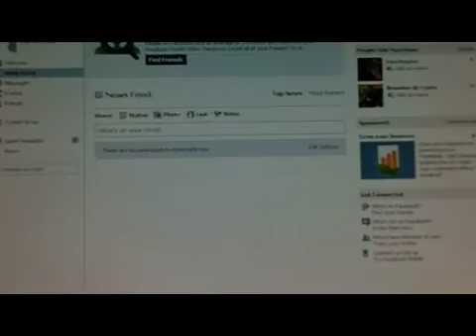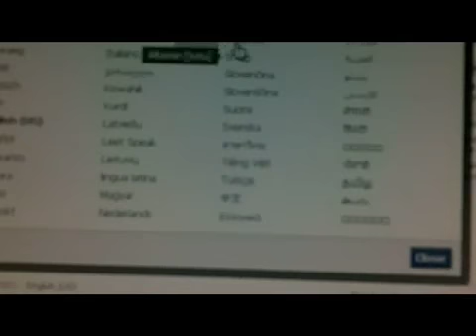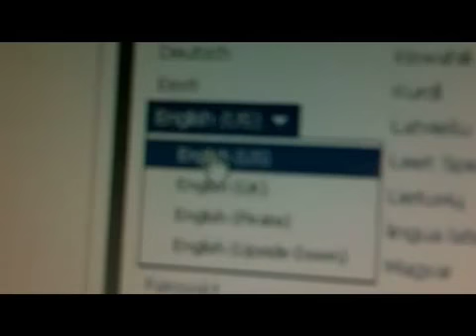Easy Home Prank Facebook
Do you know someone who is always on facebook? Instead of writing on their wall if you know their password, why don't you frustrate them by changing the language.